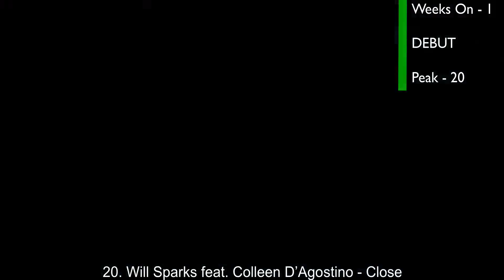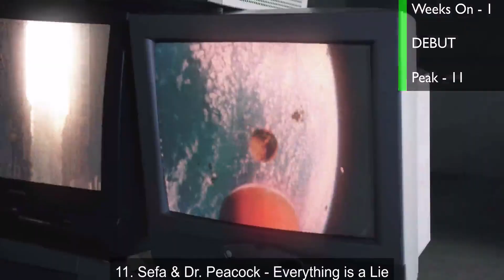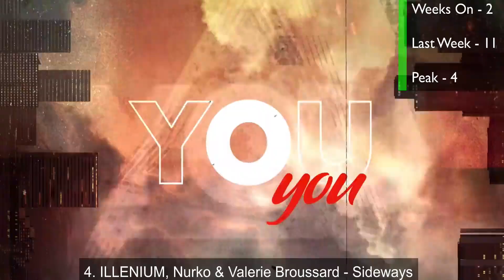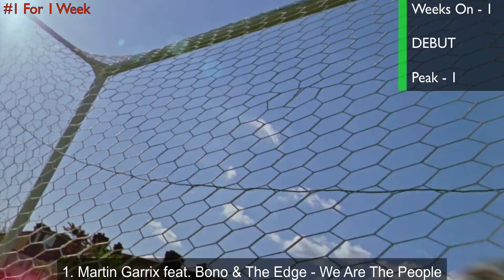Top 20 EDM of May 2021 (Week of May 15)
Debuts:
20. Will Sparks feat. Colleen D’Agostino - Close
19. SaberZ ft. Haarley - Our Kingdom
18. Jack Wins x Joe Stone - Light Up My Life
16. Ummet Ozcan - Porcelain (feat. Linney)
13. Timmy Trumpet & Nitti Gritti - Hey Motherf*cker
11. Sefa & Dr. Peacock - Everything is a Lie
1. Martin Garrix feat. Bono & The Edge - We Are The People

Top 20 EDM Songs
- The top 20 edm songs based on streaming.

-Frederic Rupnarain